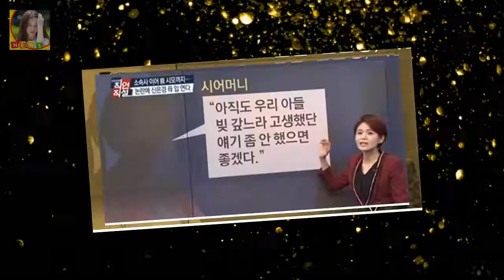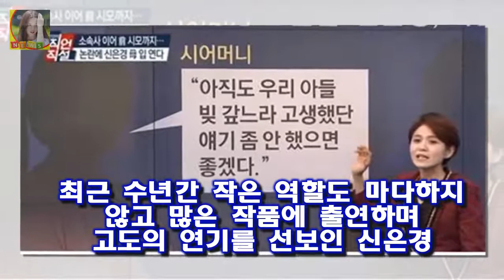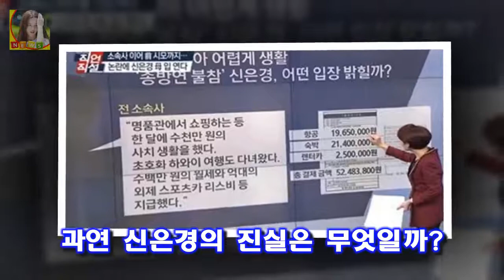최근 신은경은 소속사와 불거진 빚 호화생활모성애 논란에 대해 침묵으로 일관해 왔었다 신은경 찌라시 빚 호화생활모성애 논란 신은경 母 공식입장 표명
신은경 찌라시 신은경 아들 신은경 호화생활 관련 신은경 母의 공식입장이 있을 예정이라고 한다
최근 신은경은 소속사와 불거진 빚 호화생활모성애 논란에 대해 침묵으로 일관해 왔었다
더욱이 최근 드라마 종방연에도 불참해 신은경 찌라시는 더욱 확산되고 있다
더욱이 신은경은 아들의 모성애 논란까지 휩싸여 어머니로써 입장표명이 더욱 어려워보인다

물들어올때 노저어라고 했다며 정말 쉬지도 않고 전국을 뛰어다니고 있지요 홍진영 트로트 하나로 한달 3억 찍은 행사의 여왕 :
필리핀 성폭행 피해자 정보 공개돼 논란 피해자에 두 번 상처다  필리핀 성폭행 보도에 피해자 정보가 공개돼 누리꾼들의 지적이 이어지고 있다:
[★밤TView]나혼자 이시언 건강검진 완료..헨리는 여동생 바보- 스타뉴스  2일 오후 방송된 MBC 예능프로그램 나 혼자 산다에서는 건강검진을 위해 병원을 찾은 이시언의 :
노현정 최근모습 남편폭행 정대선 옛날 남친 군산대 이혼 찌라시 노 전 아나운서는 정대선 현대 재벌가와 결혼한것으로 유명 노현정 옛날 남친 남편폭행 정대선 노현정 군산대 찌라시 :
강지영 아나운서 학력 안경 나이 성형  고등학교는 캘리포니아 쿠퍼니오에 있는 Monta Vista 라는 학교를 나왔고 이후 인디애나 주립 대학교 캘리 비즈니스 스쿨에서 재정학:
젝스키스 이재진 `더치페이 팬미팅` 논란...7만원씩 vs 팬들 요청  이재진. 사진| MBC 방송화면 캡처 [매일경제 스타투데이 김소연 인턴기자] 잭스키스 이재진이 비공개 :
[★밤TView]미스티 김남주 옛 연인 고준의 살인 용의자- 스타뉴스  고혜란은 형사 강기준(안내상 분)에게 사진 한 장을 받으며 이 사람을 아느냐고 질문받았다: